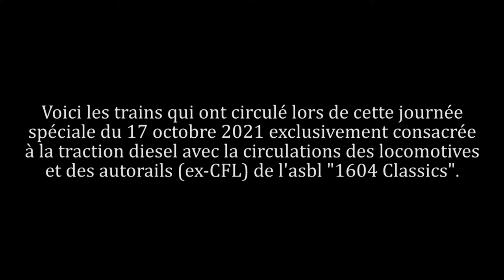TRAIN 1900 (AMTF) - Le "Fond-de-Gras meets Diesel-Classics" 2021 (le 17.10).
FR* : Bonjour/Bonsoir à tous mes abonnés et à mes visiteurs de passage sur ma chaine!.

Retour au "TRAIN 1900" (AMTF) sur la journée spéciale "Fond-de-Gras meets Diesel-Classics" du 17 octobre 2021.

Dans cette vidéo, vous allez voir les différents trains (exclusivement assuré en traction diesel) qui ont circulé sur la ligne du "TRAIN 1900" entre Pétange et Fond-de-Gras (au Luxembourg) avec les locomotives et autorails diesel de l'asbl "1604 Classics" à l'occasion des 75 ans des "CFL" (Chemin de Fer Luxembourgeois).

Les locomotives diesel & autorails du "1604 Classics" (en services) :

- 804 (ex CFL) de 1954.
- 856 (ex CFL) de 1956.
- 1604 (ex CFL) de 1955.
- 1806 (ex CFL) de 1963.
- L'autorail "De Dietrich" Z105 (ex CFL) de 1949.
- L'autorail Westwaggon Z208/218 (ex CFL) de 1956.

Les chapitres/The chapter :

1 - 00:00 : Introduction.
2 - 00:24 : Passage de la locomotive diesel 1604 en gare de Fond-de-Gras/Passage of the diesel locomotive 1604 in Fond-de-Gras.
3 - 01:08 : La locomotive diesel 1604 au repos à Fond-de-Gras/Diesel locomotive 1604 at rest in Fond-de-Gras.
4 - 01:40 : Manœuvre de la locomotive diesel 1806 à Fond-de-Gras/Maneuvering the diesel locomotive 1806 in Fond-de-Gras.
5 - 02:14 : Vue sur les locomotive diesel 1806 & 1604 à Fond-de-Gras/View of the 1806 & 1604 diesel locomotives in Fond-de-Gras.
6 - 02:48 : Départ des autorails "De Dietrich" Z105 + Westwaggon Z208/218 (vers Pétange)/Departure of the "De Dietrich" Z105 + Westwaggon Z208/218 railcars (towards Pétange).
7 - 03:56 : Manœuvre de la locomotive diesel 1806 à Fond-de-Gras/Maneuvering the 1806 diesel locomotive in Fond-de-Gras.
8 - 04:22 : Arrivée de la locomotive diesel 804 à Fond-de-Gras/Arrival of diesel locomotive 804 at Fond-de-Gras.
9 - 05:02 : Départ de la locomotive diesel 1806 avec la rame de voitures *"PH" (vers Pétange)/Departure of the 1806 diesel locomotive with the *"PH" coach train (towards Pétange).
10 - 06:24 :  Arrivée des autorails Westwaggon Z208/218 + "De Dietrich" Z105 à Fond-de-Gras/Arrival of the Westwaggon Z208/218 + "De Dietrich" Z105 railcars at Fond-de-Gras.
11 - 07:22 : Manœuvre de la locomotive diesel 1604 à Fond-de-Gras/Maneuvering the diesel locomotive 1604 in Fond-de-Gras.
12 - 08:03 : Départ de la locomotive diesel 1604 (vers Pétange)/Departure of diesel locomotive 1604 (towards Pétange).
13 - 09:51 : L'autorail "De Dietrich" Z105 + Westwaggon Z208/218 au repos à Fond-de-Gras/The railcar "De Dietrich" Z105 + Westwaggon Z208/218 at rest in Fond-de-Gras.
14 - 10:24 : Arrivée de la locomotive diesel 1806 à Fond-de-Gras/Arrival of the 1806 diesel locomotive in Fond-de-Gras.
15 - 11:14 : Départ de la locomotive diesel 856 avec la rame de voitures *"PH" (vers Pétange)/Departure of the diesel locomotive 856 with the *"PH" car train (towards Pétange).
16 - 12:39 : Manœuvre de la locomotive diesel 1806 à Fond-de-Gras/Maneuvering the 1806 diesel locomotive in Fond-de-Gras.
17 - 13:31 : Arrivée de la locomotive diesel 1604 à Fond-de-Gras/Arrival of diesel locomotive 1604 in Fond-de-Gras.
18 - 14:29 : Départ de la locomotive diesel 1806 (vers Pétange)/Departure of the 1806 diesel locomotive (towards Pétange).
19 - 16:09 : Manœuvre de la locomotive diesel 1604 à Fond-de-Gras/Maneuvering the diesel locomotive 1604 in Fond-de-Gras.
20 - 17:17 : Arrivée de la locomotive diesel 804 à Fond-de-Gras avec la rame de voitures *"PH"/Arrival of diesel locomotive 804 at Fond-de-Gras with the *"PH" car train.
21 - 18:20 : Départ du dernier train avec la locomotive diesel 804 + la rame de voitures *"PH" (vers Pétange)/Departure of the last train with diesel locomotive 804 + car train *"PH" (towards Pétange).

*PH = "Prince Henri".

EN : Hello/Good evening to all my subscribers and my visitors passing through my channel!.

Back to "TRAIN 1900" (AMTF) on the spécial day "Fond-de-Gras meets Diesel-Classics" on 17th October 2021.

In this vidéo, you will see the different trains (exclusively provided with diesel traction) which circulated on the "TRAIN 1900" line between Pétange and Fond-de-Gras (in Luxembourg) with the diesel locomotives and railcars of the association "1604 Classics" on the occasion of the 75th anniversary of the "CFL" (Chemin de Fer Luxembourgeois).

The diesel locomotives & railcars of the "1604 Classics" (in service):

- 804 (ex CFL) (1954).
- 856 (ex CFL) (1956).
- 1604 (ex CFL) (1955).
- 1806 (ex CFL) (1963).
- The "De Dietrich" Z105 (ex CFL) (1949).
- The Westwaggon Z208/218 (ex CFL) (1956).